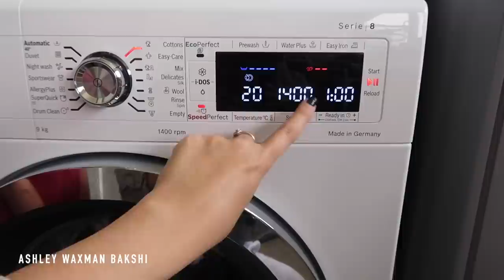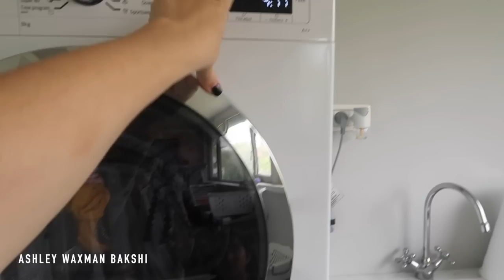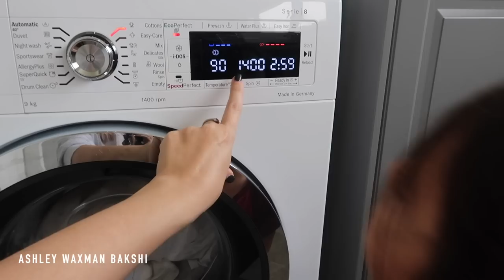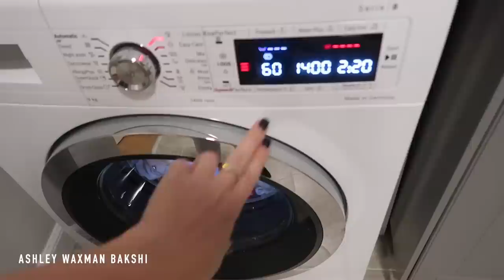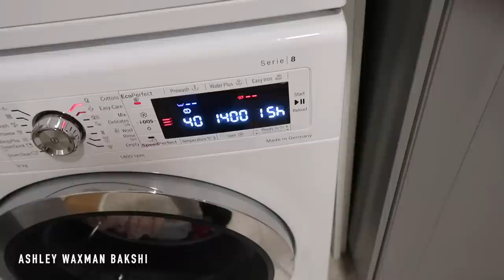יום כביסות אצל משפחת בקשי